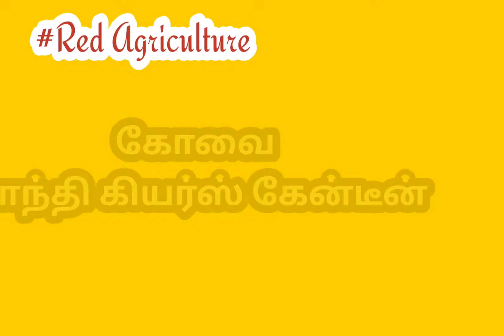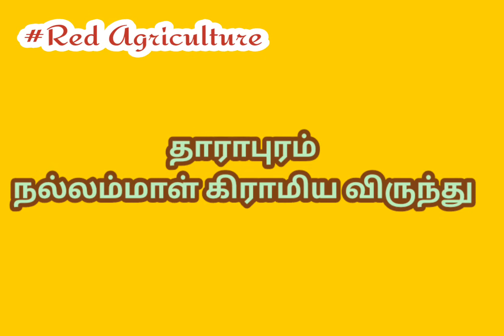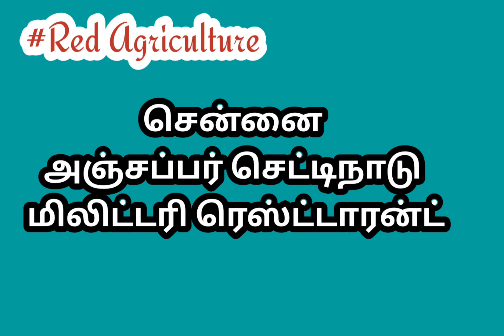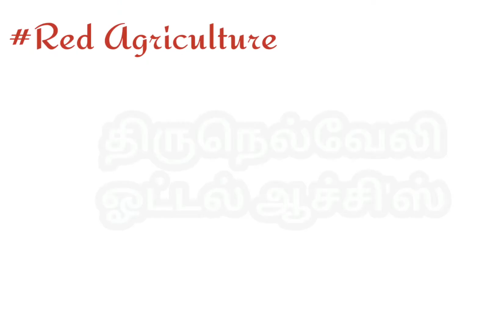ஊரும் உணவகமும் Food spots of Tamilnadu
Famous/Traditional/Best Hotels and Food spots in TN